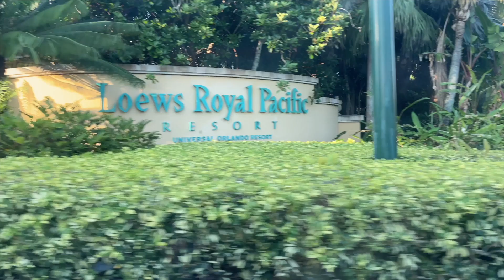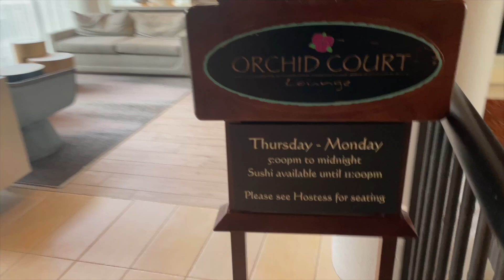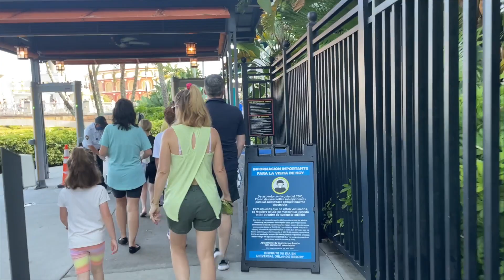LOEWS ROYAL PACIFIC RESORT | UNIVERSAL EXPRESS HOTEL | BOAT RIDE TO THE PARK | HOTEL HOUR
Hey guys welcome back to the Martfam! The Loews royal pacific resort is a Universal Studios Resort that offers great incentives. They have great service from the beginning to the end and offer hassle free ways to get to the park from a private boat taxi to their own private walking path. The best perk about the hotel is that it offers fast pass tickets for each person that stays in the hotel. They also have amazing rooms and their service is unmatched! Everyone was friendly and happy to help us.

We are so thankful for each and everyone of our subscribers! Thank you so much for your endless support. It means more that you could ever know. ❤️